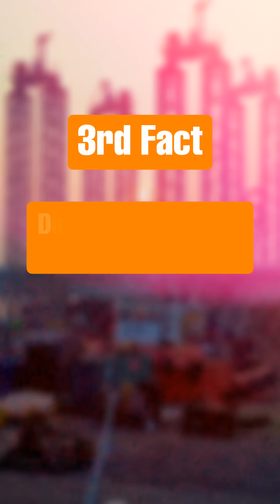Atal Setu-Indian's Longest Sea Bridge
Atal Setu (MTHL) is now open — India’s longest sea bridge is here to rewrite commute history! 🌉🇮🇳

Stretching 21.8 km (with 16.5 km over the sea), this engineering marvel is set to handle over 70,000 vehicles daily, slashing the Mumbai to Navi Mumbai travel time to just 20 minutes — down from a 42-km drive. 🚗⚡

More than just a bridge, it’s a symbol of India’s infrastructure leap — powered by the hard work of 17,000+ laborers and 1,500 engineers, creating massive employment in the process. 👷‍♂️🏗️📈

A proud step towards a developed Bharat. 💪🌍